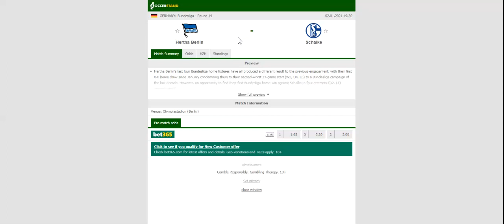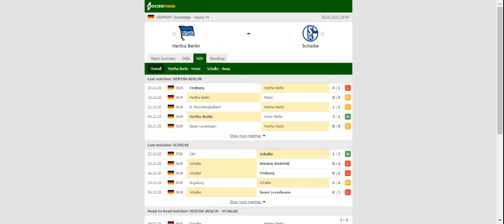HERTHA VS SCHALKE PREDICTION & BETTING TIPS - 02/01/2021